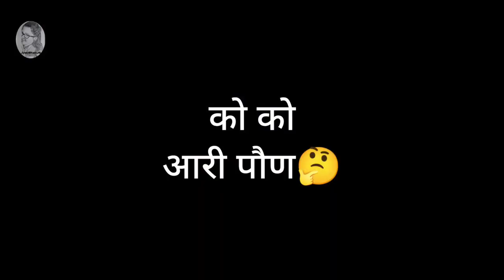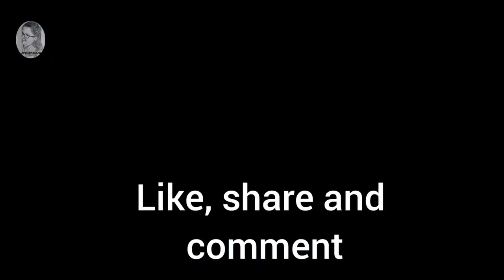पहाड़ी शादी के अजब गजब किस्से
नमस्कार दर्शकों, आज का वीडियो है ख़ास क्यूंकि इसमे है पहाड़ी शादी की बात,
पहाड़ी बुबू, पहाड़ी आंटी क्या सोचते हैं शादी के बारे में
in frame-Jyoti bhatt, geetam bhatt ज्योति भट्ट, गीतम भट्ट
script-vimla bhatt विमला भट्ट
special thanks-देवभूमि उत्तराखंड 13

वीडियो अच्छा लगा तो सबके साथ शेयर कीजिये

pahadi comedy
pahadi video
jyoti bhatt